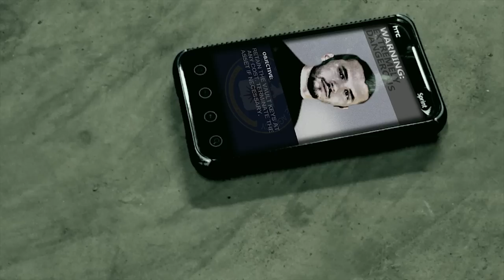Jason Bourne Style-Fast Cut Fighting-Stairwell Fight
This is our new Jason Bourne and Paul Greengrass type of an action short. We've listened to your suggestions, comments and have improved this action short. Hope you enjoy it.